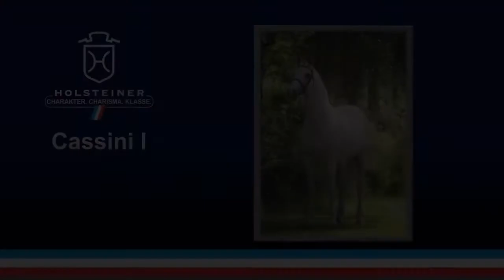Cassini I - Show Jumping Stallion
Cassini was the result of the breeding policy of one of those fabled traditional farmers – Johann Hermann Claussen, who ran two broodmares on his 140 hectare mixed farm. He sent his three-year-old mare, Wisma to the local stallion, Capitol I. The mare was by Caletto II out of a mare line that featured the Marlon xx son, Mahmud.

The grey colt, Cassini I was born on April 1, 1988. Bred to Capitol again the next year, Wisma produced a filly, Donata, who was to be the dam of the licensed stallion, Lovari (by Lasino I). In 1992, she gave birth to Cassini II, who was injured after placing third in his performance test, and sent to the breeding barn where he produced a series of jumping competitors, including Holger Wulschner’s Cassius, Thies Luther’s Cassilo and Steffen Lutter’s Capriolo. Cassini II’s licensed son, Camarque was sold to Denmark for €230,000, where he was the showjumping champion of the Danish stallion approvals.

Top competitors by Cassini II include Steve Guerdat’s Athens finalist, Isovlas Olympic, Alois Pollmann-Schweckhorst’s Casello, Chatwin ridden formerly by the Swiss, Christoph Barbeau and now for Brazil by Alvaro de Miranda Neto, who also rides AD Baltic Carrera, Pikeur Calanda with Franz-Josef Dahlmann and Peter Wylde’s Inken. Cassini II was put down in 2011 after he injured himself… now back to his older brother.

According to the current Holstein Managing Director, Norbert Boley when he came to Elmshorn, the challenge was to make the most of what Capitol had to offer:

“When I started in Elmshorn, Capitol was only four years old, so it was interesting to see how we could use this stallion. He gave real scope, simple horses, and that was good for the market, and good for the sport results. So now you see that balance in a stallion like Cassini who is one of the most important stallions this year (I conducted the interview in 2006) in our country, and he is well-known all over the world. He had two winners at the WEG in Aachen, with Berlin and Cumano. He is by Capitol, but out of a mare by the Cor de la Bryère son, Caletto – and also with the Thoroughbred blood of Marlon.”

Cassini looked good at his stallion licensing especially in the freejumping, and followed that up with the fourth best score of his stallion test at Adelheidsdorf the next year. He was ridden as a five year old by Herbert Blöcker before the Dane, Bo Kristoffersen took over the next year qualifying the horse in grand style for the Bundeschampionate with seven wins.

In 1995, the pair had success on the open circuit, placing in the Grand Prix of Münster, Kiel, Neumünster and Hamburg. They were members of the winning Danish Nations Cup team in Helsinki and represented Denmark at the European Championships.

Cassini under saddle
Cassini under saddle

1997 saw another change of jockeys, with Franke Sloothaak taking up the reins – with immediate success. Fourth in the World Cup round at Olympia, then with the addition of the San Patrignano prefix (Franke’s sponsors of the time) they went on to a string of successes at Grand Prix, Nations Cups and World Cup levels, to accumulate winnings of over €150,000.

Then it was time for Cassini to take his place in the Holstein stallion barn at Elmshorn. He was so popular that the Holsteiner Association had to limit his use. Breeders who used a Thoroughbred or a young stallion the year before, were given preference. For the benefit of its breeders, the Association only allowed Cassini I to cover mares registered in Holstein, despite requests from all over the world.

Cassini I struck gold (literally) in his first season at Elmshorn, producing the 2006 WEG Champion, Cumano.With Jos Lansink Cumano also won the 2004 Grand Prix of Calgary, the richest jumping class in the world, and in 2005 was third in the Grand Prix of Aachen.